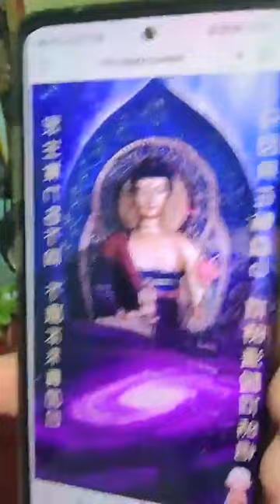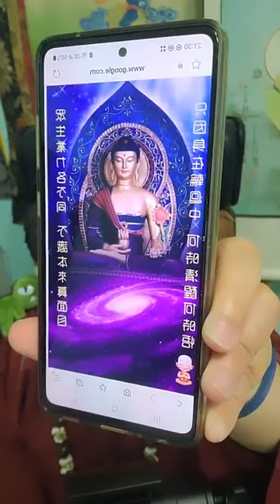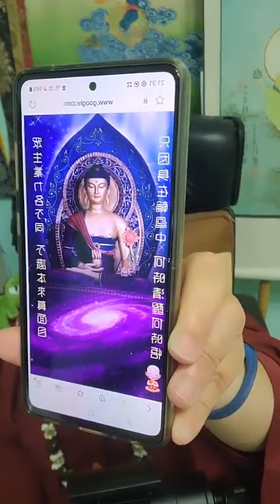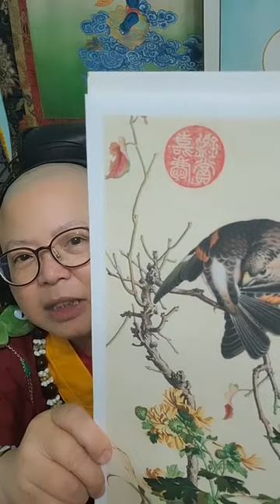🐯本集有展寶，上面有清朝皇帝的印章喔！🐯想發財的看這裡！這一家人經師尊加持，產業竟然順利出售，大吉大利！🐯師尊文集【搜奇筆記】「大寶法王的『覺』」、「陳健民上師的『覺』」、「加持買賣」（第1475集)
🐯本集有展寶，上面有清朝皇帝的印章喔！🐯想發財的看這裡！這一家人經師尊加持，產業竟然順利出售，他們的子女畢業後，也很快的找到事業！
🐯師尊文集【搜奇筆記】「大寶法王的『覺』」、「陳健民上師的『覺』」、「加持買賣」（第1475集)

蓮花慧君所有密咒與影片網址（請下載box.com的app以利播放。可以把音樂網址貼在line,信箱等處再打開，比較容易播放）：

師尊文集詩歌網址

（ 每週一至週五晚上9點30分直播，歡迎大家在影片下方按【訂閱】，可以加入會員，收到通知喔！）